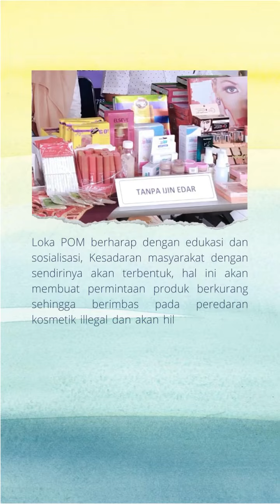HASIL PEMBERSIHAN PASAR, LOKA POM SURAKARTA TEMUKAN 4.058 KOSMETIK ILEGAL & BERBAHAYA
Loka POM Surakarta tingkatkan pengawasan dan perlindungan Masyarakat akan konsumsi obat-obatan serta kosmetik ilegal di Solo Raya.